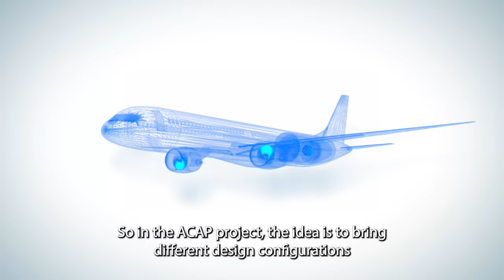SMR ACAP TEASER 4K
The SMR Aircraft Architecture and Technology Project (SMR ACAP) shall be the central place to assess and integrate all technologies at aircraft level, from across the projects in the SMR pillar. Establishing the link to projects with relevant technologies in the other Clean Aviation "Pillars" and transverse projects associated with novel certification methods is part of the work plan of the project. The setup of the ACAP project is tailored to steer and manage the definition of the targeted SMR aircraft configurations with all key performance features required for the SMR architecture.
In order to accelerate the maturation of the SMR aircraft technologies, ACAP will provide a digital collaborative framework with tools, means and skills enabling to continuously link all R&T activities within the SMR pillar (strongly linked to other Clean Aviation pillars) to deliver solutions meeting the Clean Aviation high level goals: reduce the greenhouse gases by -30% compared to a 2020 state of the art technology; support the launch of new product by 2035, to replace 75% of the fleet by 2050, and exploit the synergies with other national and European related programmes. Coordinated by Airbus, the project consortium is composed of a well-balanced mix of innovative actors from the aeronautical industry covering almost all technical disciplines of aircraft R&T complemented by a strong foundation of Academia and Research and Technology Organisations, which will be further widened with the planned linking to other CA projects.
The ACAP project is aiming to identify "best athlete" SMR aircraft concepts before the end of CA phase 1 and, based on sound analysis of the expected impact with respect to the CA objectives, to propose which technologies shall be further developed and demonstrated in a Clean Aviation phase 2.

As the partner responsible for managing Dissemination & Communication activities in the Clean Aviation project “SMR ACAP”, esploro projects has produced this PR-Film to set the scene and highlight the targets for the next 3 years.

This film is the property of one or more Parties to the Clean Aviation SMR ACAP consortium. The project 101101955 – “SMR ACAP” is supported by the Clean Aviation Joint Undertaking and its members.

Co-funded by the European Union. Views and opinions expressed are however those of the author(s) only and do not necessarily reflect those of the European Union or Clean Aviation Joint Undertaking. Neither the European Union nor the granting authority can be held responsible for them.